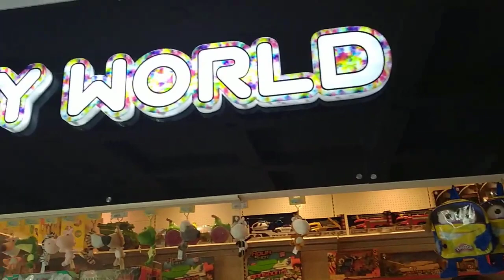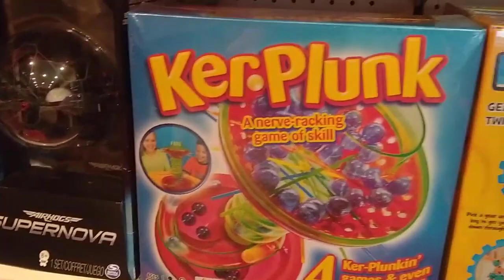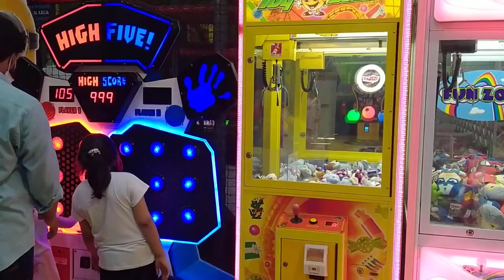Wonder World Lahore | Kids Play Area | Samia's Vlogs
All about Wonderland.
Wonder World Lahore is an indoor play area for children of all ages. It’s an amazing indoor adventure center with lots of activities for children to have great fun. It was opened on August 12, 2014.

Where is Wonderland?
Located at Qarshi road, 22-A Block E-3, Gulberg 3, Lahore.

Opening Time:
Timing for this place is Monday to Thursday, 1PM to 11PM and on weekend i.e. Friday to Sunday 1PM to 12PM.

Ticket Prices:
For unlimited Play for kids over 3 years, the ticket prize is Rs. 1000 and for less than 3 years, ticket price is Rs 700.

Type of Games:
Variety of facilities available in this play center, starting from play frames and ball pools, thematic play frames for children of different ages. Kids love the ball pools and that’s why this place is perfect spot for them with variety of games.